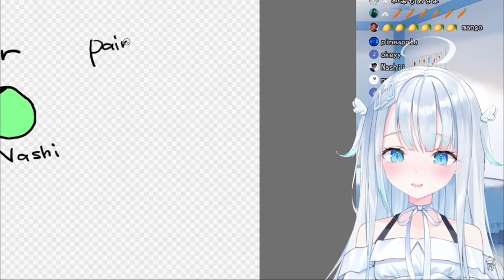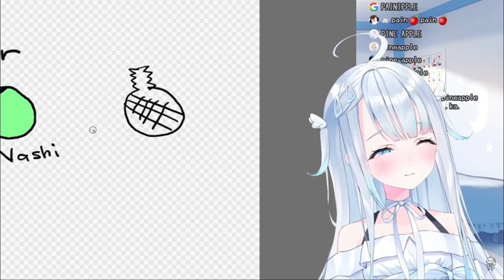Pain Apple【Amatsuka Uto】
Di Channel Aku Ini Kontennya Itu Tentang Game, Meme, Vtuber Clip, Random, And More, Jadi Jangan Lupa Setelah Subscibe Aktifin Juga Notifnya Supaya Tidak Ketinggalan Konten Yang Kubuat Ya, Arigatou ~ ~

✨ ᴅᴏɴᴀᴛɪᴏɴ ✨
✨ ꜱᴏꜰᴛᴡᴀʀᴇ ✨
★ Wondershare Filmora
★ PosterMyWall
✨ ᴍᴜꜱɪᴄ ✨
🎶 BackSound : -
🎶 Intro : -
🎶Outro : Kimi No Toriko (Gomez Lx Remix)